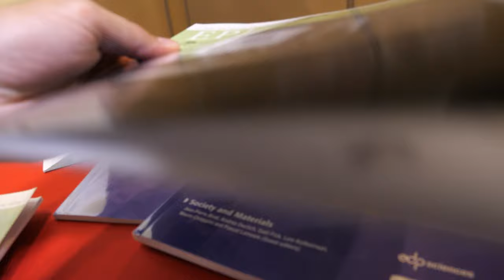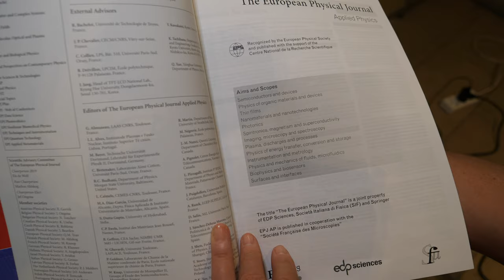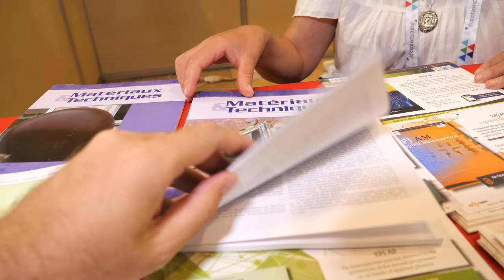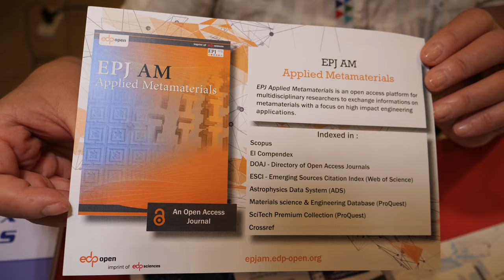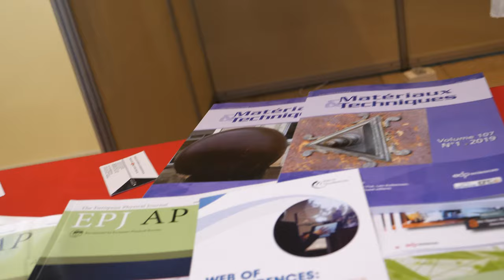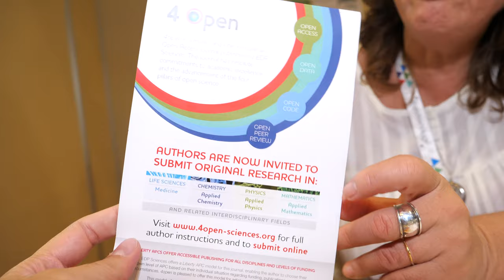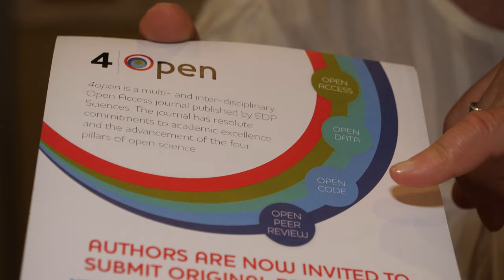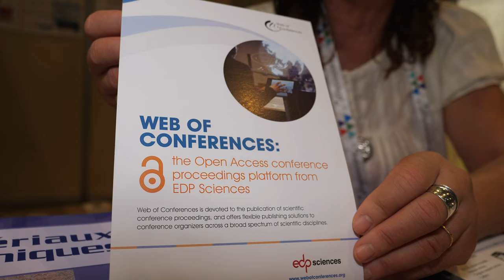EDP Sciences Senior Publishing Editor Ariana Fuga: Physics & astronomy, engineering & technology...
EDP Sciences is an international publisher based in France and publishes high quality scientific journals, books and conference proceedings, partnering with the academic community since 1920, publishing journals on Physics & astronomy, engineering & technology, health sciences & dentistry, life sciences, chemistry, mathematics and computer science. It was founded in 1920 as La Société du Journal de Physique et Le Radium with founders among Société Française de Physique (French Physics Society) and several renowned scientists and industrialists including Louis de Broglie, Marie Curie, Paul Langevin and Louis Lumière. EDP Sciences Is owned by learned societies, is strongly involved in the Open Science movement. Is member of the Open Access Scholarly Publishers Association (OASPA) (since June 2012) and Directory of Open Access Journals (DOAJ) (since 2003). Publishes around 32 Open Access journals and Open Access books and Open Access conference proceedings (Web of Conferences) Launched new Open Access megajournal compliant with the Open Science principals publishing Open Peer review In 2020, EDP Science celebrates a century.

Filmed at the Nanotexnology Thessaloniki 2019 conference all my videos from this conference to be in this playlist (this playlist will eventually contain all 38 videos I filmed at the conference) coverage sponsored by HOPE-A Hellenic Organic and Printed Electronics Association and OET Organic Electronic Technologies (OET booth OET beach demo sponsored by the Cornet project (GA: 760949) which has received funding from the European Union’s Horizon 2020 Research and Innovation Programme under the Call NMBP-07-2017